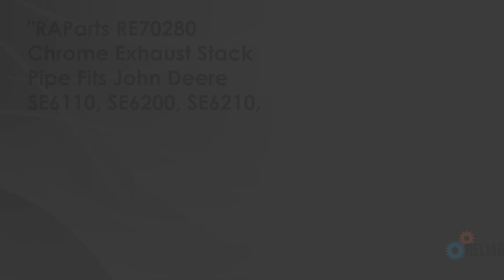Chrome Stack L102236CHR Fits John Deere 5420N 5425 5425N 5510 5510N 5515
One New Aftermarket Replacement Chrome Exhaust Stack

Fits John Deere Tractor Models: 5420N, 5425, 5425N, 5510, 5510N, 5515, 5515F, 5515V, 5520, 5520N, 5605, 5615, 5615F, 5615V, 5625, 5705, 5715, 5725, 5725N, 6100, 6110, 6110L, 6200, 6200L, 6205, 6210, 6210L, 6300, 6300L, 6310, 6310L, 6400, SE6110, SE6200, SE6210, SE6300, SE6310, SE6400, SE6410

Tech Info:

14 Gauge, Plating is 3 Nickel & 1 Chrome
Type: Curved
Length: 42.00"
Slotted ID: 2.50"

PLEASE NOTE: This is Not a replacement for models with "crimped" style Exhaust Pipes

Models This Part Fits:
5065M, 5075M, 5225, 5325, 5325N, 5410, 5415, 5420, 5420N, 5425, 5425N, 5510, 5510N, 5515, 5515F
Reference Numbers:
A-L102236CHR, A-L102236CHR-A, L102236, L102236CHR, L102236CHR-A, RE70280